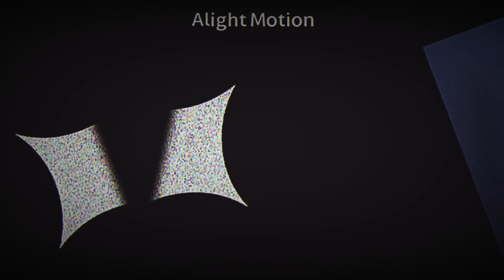[smg4] Hero | Tall lights meme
character
Mario
SMG3
SMG4
𝚞𝚜𝚎𝚍 𝚊𝚙𝚙

·𝕒𝕚𝕝𝕘𝕙𝕥 𝕞𝕠𝕥𝕚𝕠𝕟

 If you want to refer to the meme, please leave a link!

My video cannot be saved, stolen, or uploaded for the second time.

hope you enjoyed!τнänκ чöü ◡̈b7